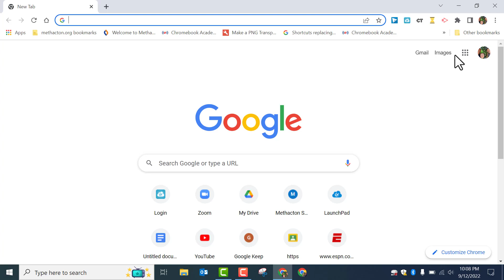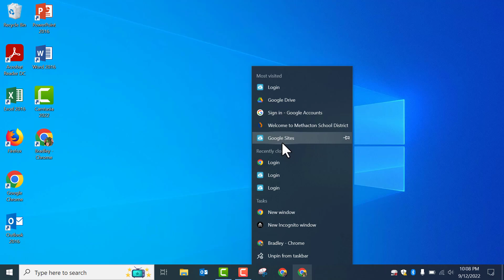Multiple accounts in Google Chrome and why pinning it to the taskbar can save you some time.